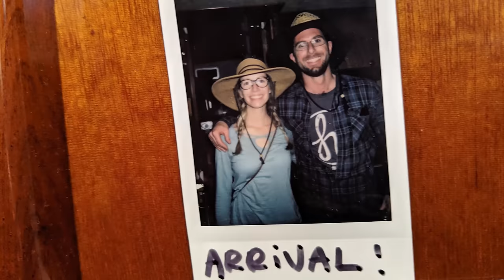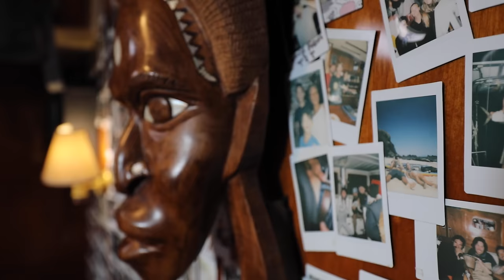Are we going to CAPSIZE?!? - Sailing Vessel Delos Ep. 229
*Limited edition* SV Delos Flags featured in this video available now!

Have you ever wondered what we’d do incase of a pirate attack? Where the name Delos comes from or what the story is behind the big face carving in the saloon? All of these questions gets answered in this video!  Alex’s friends come out to visit and bring with them HEAPS of questions! Their first time on a sailboat also means dolphins, beaches, 30KN squalls and seasickness! A lot of first timers in this video! Hope you like! :D Much Love!!

Wanna binge watch? We have 6 seasons of videos going all the way back to the beginning of the adventure

We’re completely crowd-funded and not beholden to the pressures of advertisers or corporate sponsors. We get to try out and review products without bias, and continue to spread warmth and positivity.  All contributions go directly to support sailing, video editing, and of course a few cold ones to smooth the editing process. Thank you for keeping our videos free and available for everyone! Seriously, you rock.

Music is one of the hardest things about bringing our episodes together!

Time: 00:00
Song: Fools Errand
Artist: Plain Strolls
Time: 00:46
Song: Ramukanji (Remix)
Artist: Onetox
Time: 03:13
Song: Why Do We
Artist: Savi Fernandez
Time: 06:36
Song: Bloody Shame
Artist: By Got Happy
Time: 08:41
Song: Palms And Loneliness
Artist: Giants Nest
Time: 09:04
Song: Bulletin World
Artist: Out To The World
Time: 09:53
Song: Fluttety
Time: 11:40
Song: Birth Of A Myth
Artist: Anthony Earls
Time: 13:04
Song: Savannah Nights
Artist: Zauana
Time: 18:20
Song: Island Summer Breeze
Artist: Coyote Hearing
Time: 20:05
Song: Viva La
Artist: Savi Fernandez
Time: 22:19
Song: I Gotta Girl
Artist: Dan Demars and Senor Brady